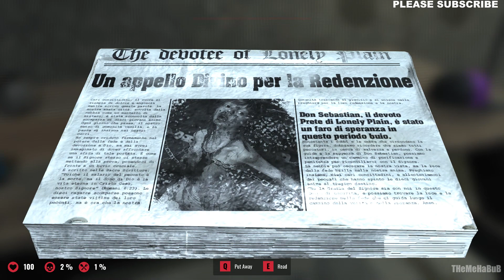The Telephone Gameplay | Walkthrough PC | No Commentary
Roberta has been kidnapped. When she regains consciousness, she wakes up in a small room. The only items at her disposal are a seemingly non-working telephone and a chalkboard with instructions to follow. Roberta's nightmare begins from the awakening.

Soon, Roberta will realize she's not alone. In the adjacent room, another girl is in the same situation. Together, they will embark on a journey towards their freedom.

PC Specs:
Monitor: ACER Nitro 23.8 inch
Mobo: AMD MPG X570 GAMING PLUS
GPU: GEFORCE GTX 1660
CPU: Ryzen 5 X570
RAM: Corsair VENGEANCE LPX16GB (2 x 8GB)
SSD1: WD GREEN 240GB
HDD: 2TB